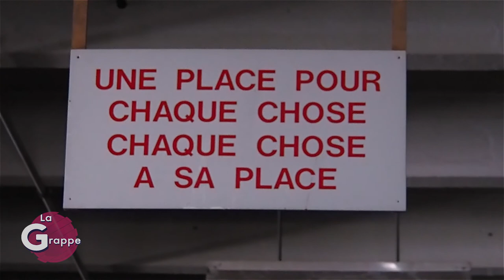La Grappe 2 #4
Émission qui traite de l'actualité culturelle de la Champagne !
Au Programme :
- Côté Roulotte à l'éveil des thés à Reims
- La Revue de Presse de Lucas
- Explora de François en mode urbex
- Un concert de Ian Caulfield